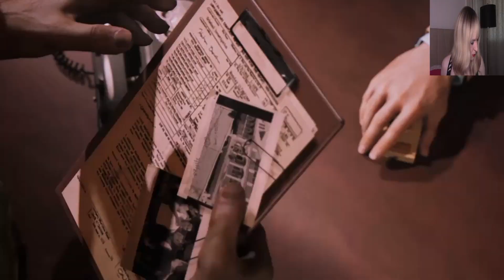Let's Play Mafia III (Blind) Part 6: The Scene of the Crime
The sixth part of my blind "Mafia III" playthrough! In this episode, Lincoln is thirsty for revenge after recovering from his coma!